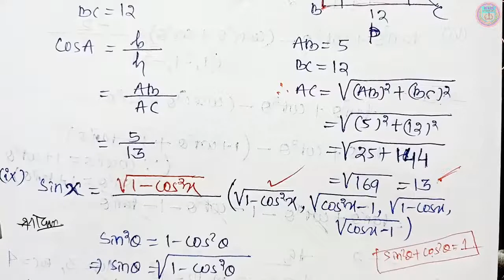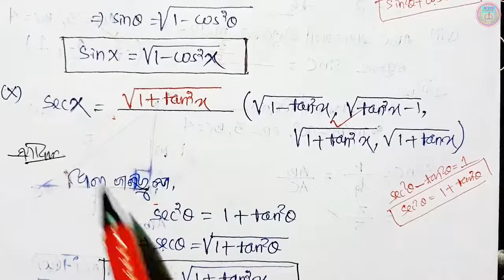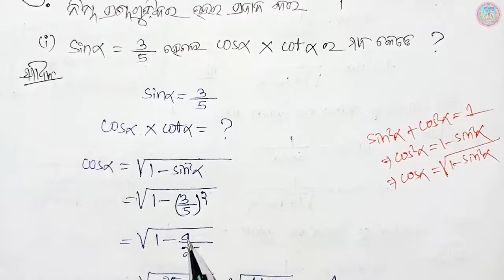Trigonometry class 9 anusilani 7a 9th class trigonometry exercise 7a no 1,2,3 trikonamiti 7a part-3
9th class trigonometry exercise 7a  number 1,2,3
9th class trikonmiti 7a 9th class geometry anusilani 7a number 1 number 2 number 3 class 9 geometry chapter 7a in odia medium,ksm tutorial 9th class trigonometry 7a question answer class 9 geometry chapter 7 anusilani 7(a) question answer in odia medium part-3 ତ୍ରିକୋଣମିତି

🙏ଜୟ ଜଗନ୍ନାଥ 🙏